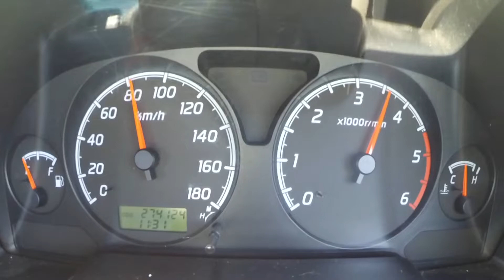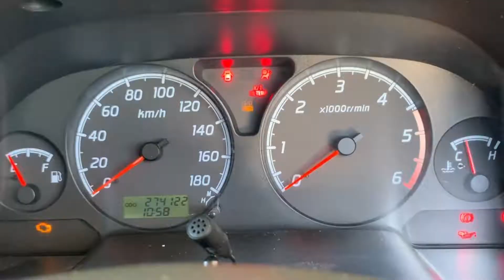Nissan Patrol | 1UZ VVT-i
Nissan Patrol Y61 swapped 1UZ-FE VVT-i V8 (A/T)
-Using 1UZ transmission (No more 4WD)
-Instrument cluster meter is working
-Warning indicator lights still working